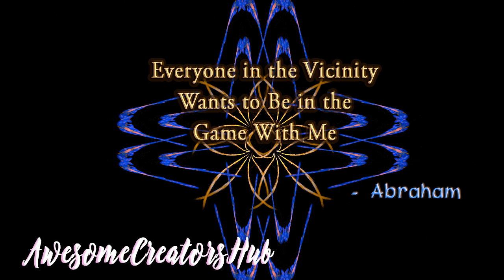Abraham Hicks snippet: Everyone Wants to be in the Game with Me